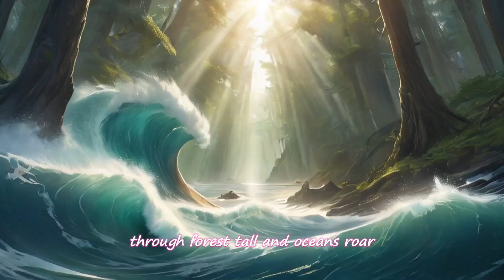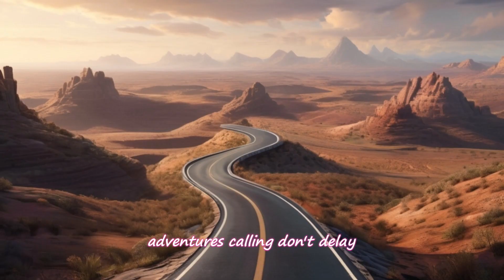"Let's Go Adventuring!"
🌟 Get ready for an epic journey with "Let's Go Adventuring!" This catchy and uplifting kids' song is perfect for little explorers who love to embark on imaginative adventures! Join us as we venture through forests, cross rivers, and discover hidden treasures with friends by our side. With its infectious melody and positive message, "Let's Go Adventuring!" will inspire kids to embrace their curiosity and creativity as they write their own stories of excitement and discovery. So grab your hat and get ready for a magical adventure like no other!

Lyrics:
(Verse 1)
In a world of wonder, where dreams come true,
There's a place for me and a place for you.
Grab your hat, and hold on tight,
It's time to journey into the night.

(Chorus)
Adventure time, let's go explore,
Through forests tall and oceans roar.
Adventure time, the world's our stage,
Let's write a story on every page.

(Verse 2)
With friends by our side, we'll laugh and play,
Discovering treasures along the way.
Climb mountains high, and cross rivers deep,
There's no adventure we cannot keep.

(Bridge)
From dragons to unicorns, and pirates bold,
In our imagination, anything can unfold.
So let's spread our wings and take flight,
In this world of magic, day or night.

(Outro)
So come along, let's seize the day,
Adventure's calling, don't delay.
With every step, we'll learn and grow,
In this grand adventure, let's steal the show!